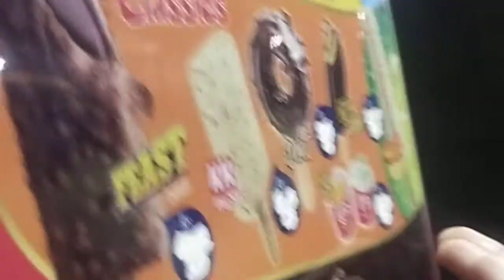so sad en ko Kya ho gya 😱😱🏙️🏡👍